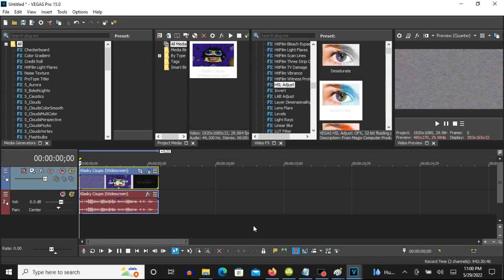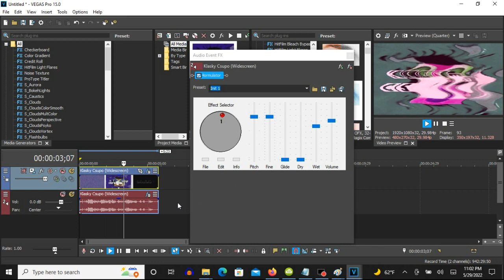How To Make 4ormulator V0 On Vegas Pro (For Real This Time For The Audio)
ACTUAL REASON TO CONSIDER IT ITS OFFICIAL AUDIO EFFECT: This effect's audio was changed to its actual audio effect (4ormulator V1 In Mari Group) which should have been its official one on the first place because of being 4ormulator's unintentional preset by glitching.

(VideoFX)

1st: Wave - Vertical Only

2nd: HSL Adjust - Hue 0.750/G-Major 34 and Y-Major

Add To Hue: 0.750
Saturation: 1.000
Luminance:  1.000

3rd: LAB Adjust - More Red (Channel A: 0.250 and Channel B: -0.070)

After choosing "More Red", let's customize the two adjustments below.

Channel A:  0.250
Channel B: -0.070

(For The Audio)

First Way:

1st: While we start off with the new window of the Vegas Pro software, let's open up 4ormulator.
2nd: Let's press okay and wait for it to appear.
3rd: While the Effect Selector 1 appears as default, let's close the window of the audio the 4ormulator plug-in is on.
4th: Let's play the video (Without Another Sample Video Using This Plug-In At The Same Time).

Pitch:  The adjustment on its default position must be scrolled up thirteen times.
Fine:   The adjustment on its default position must be scrolled up thirteen times.
Glide:  (Default)
Dry:    (Default)
Wet:    (Default)
Volume: (Default)

Effect by Irina Popa

(CHANGED AUDIO) How To Make 4ormulator V0